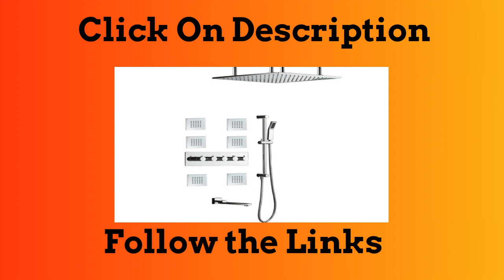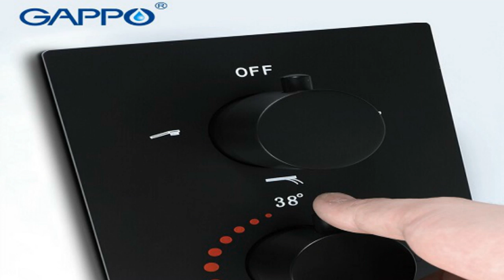Top 5 Best Bathroom Shower Faucet System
1.GAPPO black Thermostatic Shower system faucet waterfall bathroom mixer rainfall

2.Frap Shower Faucets black bathroom shower set faucet thermostatic mixer

3.Bathroom Shower Faucets Shelf with Towel bar Rack Concealed

4.GAPPO Shower faucets black bathroom Thermostatic faucet waterfall mixer

5.HIDEEP 20 Inch Ceiling Rainfall Shower Head Chrome Brass Shower Valve

Follow In Facebook Groups